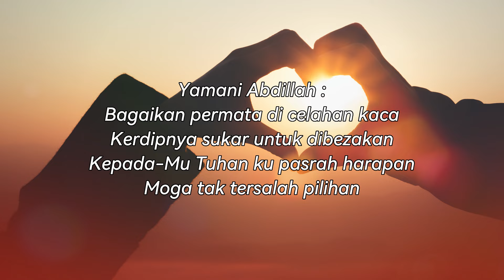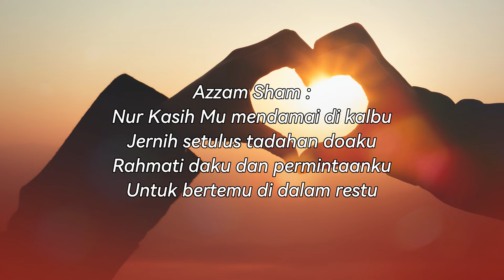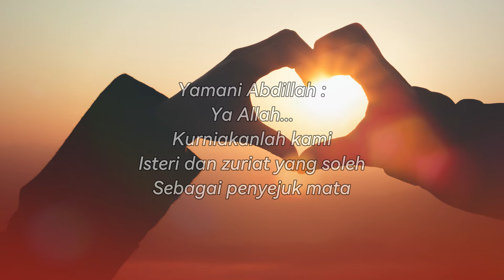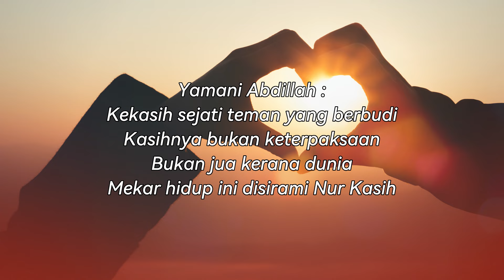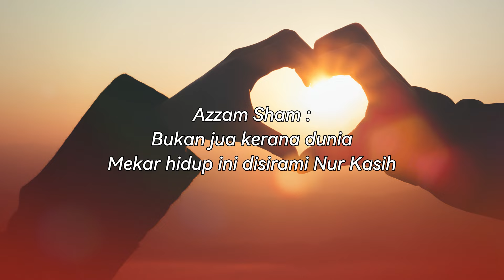Nur Kasih - Yamani Abdillah & Azzam Sham [Official Lyric Video]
Dengarkan alunan merdu lagu Nur Kasih yang dipopularkan oleh kumpulan Inteam, kini dinyanyikan oleh penyanyi muda iaitu Yamani Abdillah dan Azzam Sham. Semoga bermanfaat !